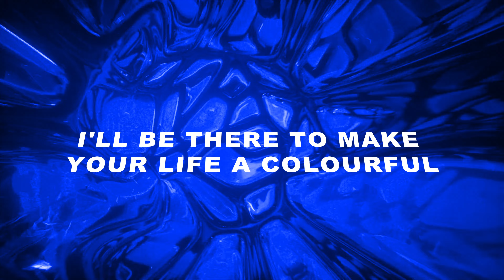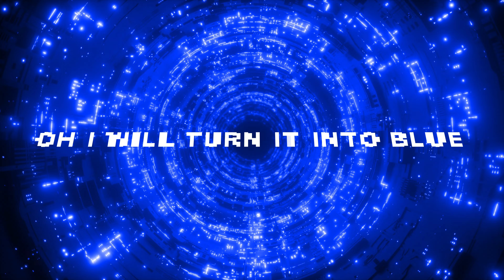Casaris & Nick Unique - Blue (OFFICIAL LYRIC VIDEO) TECHNOBASE.FM VOL. 40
Information:
Get ready to immerse yourself in the latest HandsUp anthem, "Blue," a dynamic collaboration between two of the genre's most respected figures, Casaris and Nick Unique. This track marks a significant moment in the scene, combining the distinct styles and talents of these seasoned producers.
Casaris, a name synonymous with high-energy beats and infectious melodies, has been a driving force in the HandsUp and Hard Dance scenes for years. With a discography that includes chart-topping classics like "The Last Laugh," "Pimp Your Life," and more recent hits like "Amazing Experiment" and "The Mind," Casaris continues to set the standard for what HandsUp music can be. His ability to craft tracks that resonate with both longtime fans and newcomers alike has earned him a loyal following and a reputation as one of the genre's most innovative artists. "Blue" is another testament to his knack for blending pulsating rhythms with emotionally charged lyrics, ensuring that his music not only moves your feet but also touches your soul.
Joining him on this project is Nick Unique, a producer who has steadily risen to prominence since launching his project in 2018. Dominik Thier, the Austrian talent behind Nick Unique, has a rich background in the 'Harder Styles' scene, where his creativity and passion have shone through in every release. In 2019, he took a bold step by founding his own label, Domega Records, allowing him to explore and refine his sound even further. His collaborations with other producers and consistent output have cemented his status as a key player in the electronic music landscape. Nick Unique's contributions to "Blue" bring a fresh and contemporary edge, adding depth and texture to the track with his signature hard-hitting beats and intricate sound design.
"Blue" is more than just a song; it's a fusion of two distinct artistic visions, seamlessly woven together to create a track that’s both powerful and evocative. The lyrics delve into themes of love, loss, and the beauty found in the moments that color our lives. Set against a backdrop of driving beats and uplifting melodies, "Blue" is poised to become a standout track in both artists' repertoires.
Whether you’ve been following Casaris’ career through his many releases on the Sonic Flash label or have recently discovered Nick Unique’s innovative productions, "Blue" offers something for every HandsUp fan. This collaboration captures the essence of what makes the genre so compelling: the ability to create music that’s not only designed to make you move but also to make you feel.

Casaris & Nick Unique - "Blue" is OUT NOW in all download shops and streaming services!